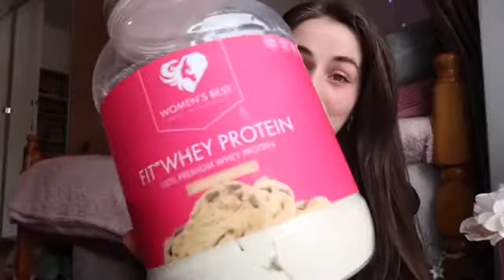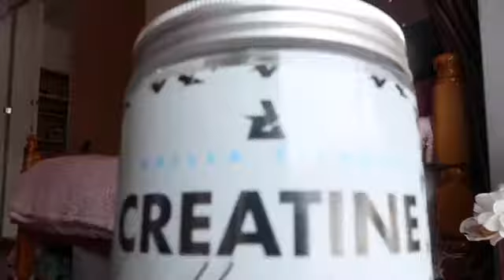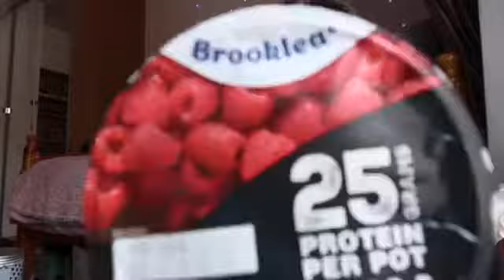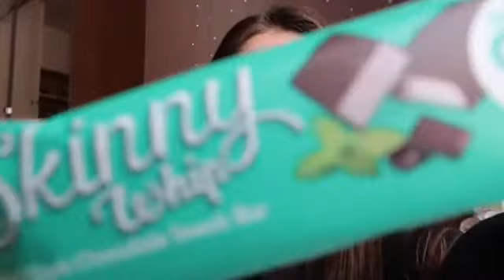FAVOURITES THIS MONTH | GYM WEAR | SKIN CARE | LOW CALORIE FOODS | SUPPLEMENTS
This video is all about my monthly favourites! it includes gym wear, skin care and low calories foods and snacks and supplements that I take which I love x